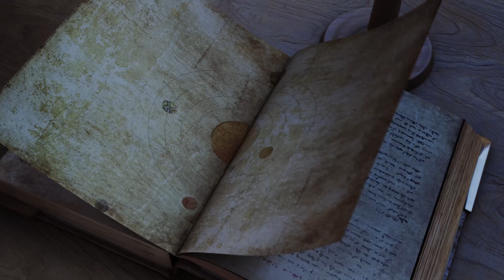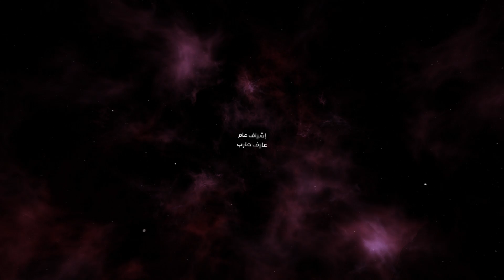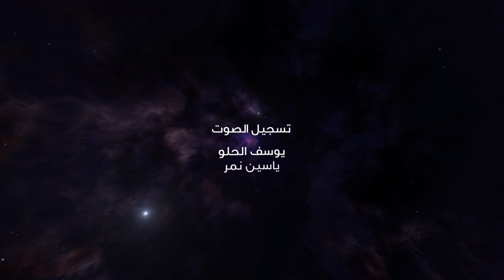برنامج_السديم : نجوم الثريا (الحلقة 13)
ما هي حكاية نجوم الثريا التي شغلت البشرية عبر التاريخ؟ وماهي القصص التي ألفها الناس عن نجومها البرّاقة؟ وكيف نرصدها في سماء الليل؟

٦:٢٠ مساءً بتوقيت السعودية